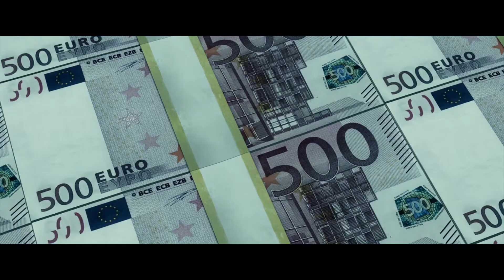The Transporter Refueled - Trailer 2 HD (2015) - Ed Skrein